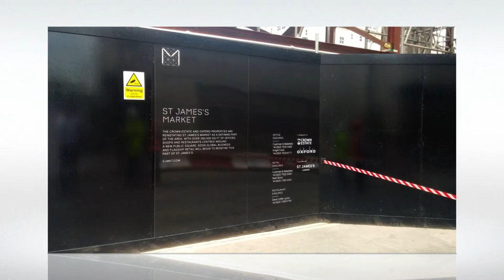St James's Market photo gallery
Photo gallery of the largest building wrap project in the UK at St James's Market SW1 by Embrace Building Wraps.